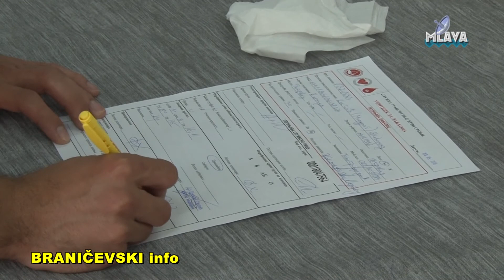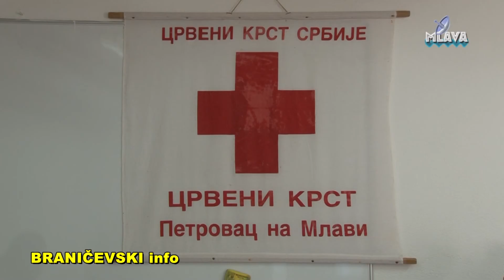Dobrovoljno davanje krvi, Crveni krst Petrovac na Mlavi (RTV MLAVA 09.05.2018.)